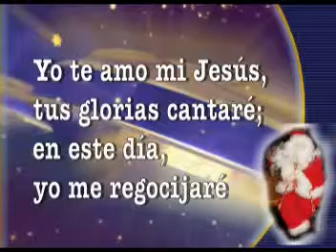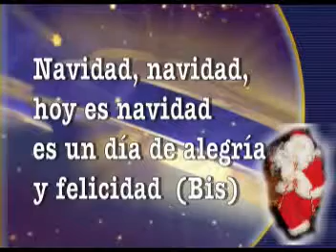NAVIDAD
Música de navidad, IBAGUE TV Productora de Televisión.